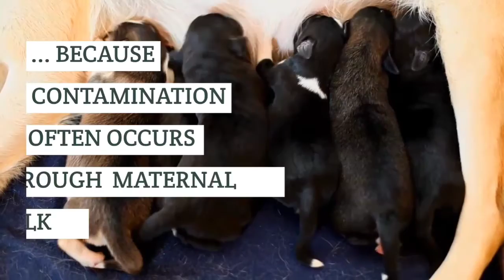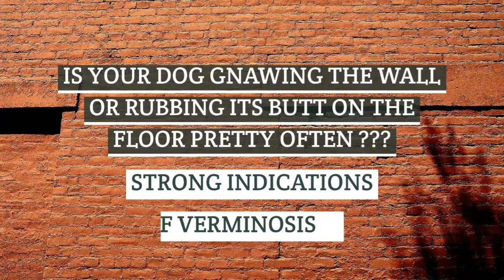SYMPTOMS OF WORMS in dogs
This video talks about the primary symptoms your puppy or your dog may be facing.

Be alert after bringing your puppy home for the very first time.

 No dog is free from this problem, but once you are able to identify the first signs, you can avoid the problem to escalate and also help your dog faster.

The video is instructive in order to help you identify the problem, but you must take your dog to the vet for a proper treatment.